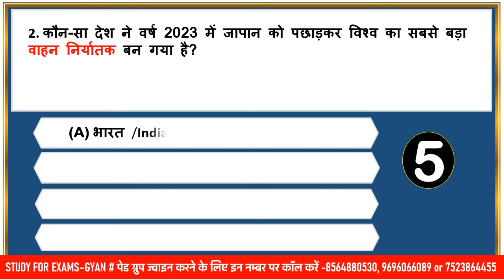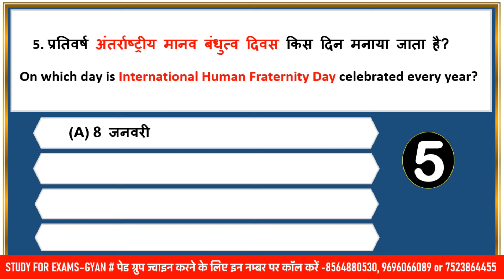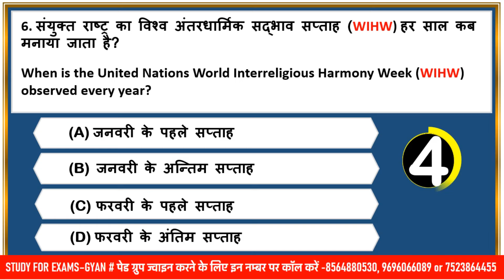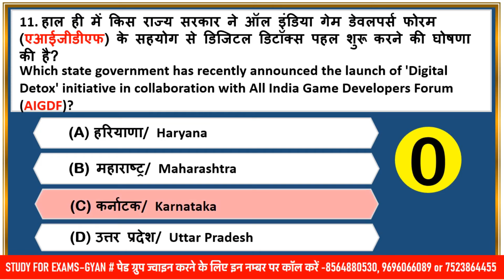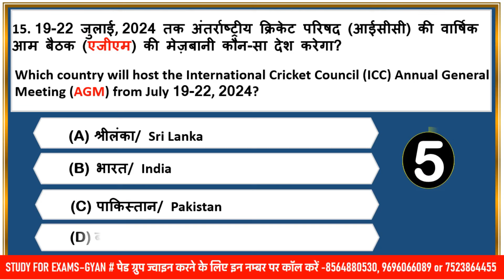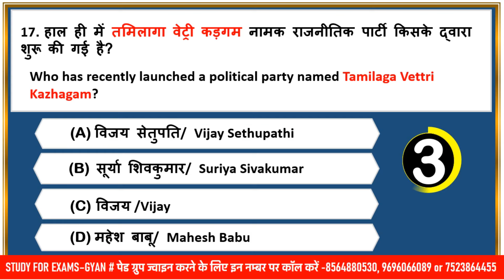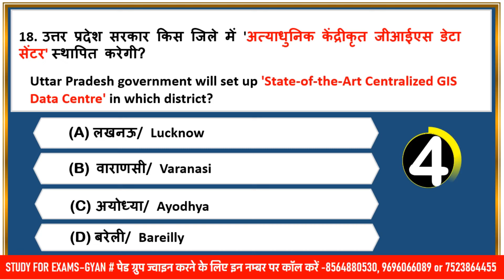03 February 2024 daily current affairs quiz pcs uppsc uppcs ro aro bpsc upsssc vdo hcs ukpsc mppsc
0:00 intro
0:20 daily news analysis 2024
0:45 daily current affairs 2024
0:55 February 2024 current affairs
1:02 February month current affairs
1:06 pib news analysis 2024
1:17 most important current affairs 2024
1:30 pib current affairs best current affairs
1:40 monthly current affairs 2024